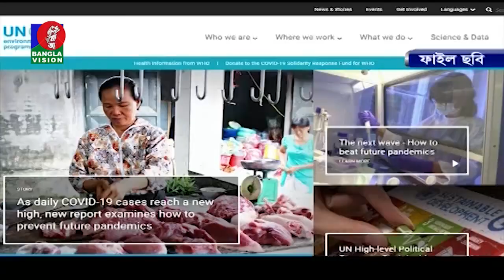বিশ্বে আরো মহামারি বিস্তারের সতর্কবার্তা জাতিসংঘের | United Nations | Banglavision News